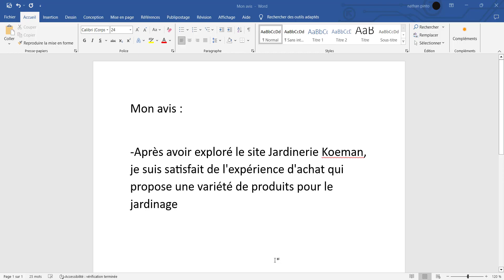Jardinerie Koeman - Avis